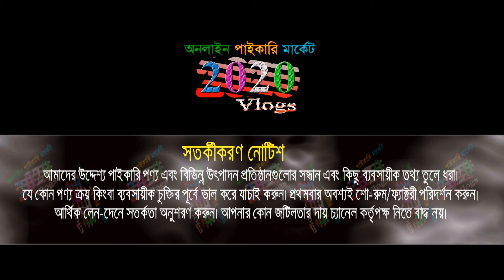বেকার ভাইদের জন্য ব্যবসার সুযোগ | অর্ধেক দামে শীতের হুডি, জ্যাকেট, সুইট শার্ট | winter fashion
বেকার ভাইদের জন্য ব্যবসার সুযোগ | অর্ধেক দামে শীতের হুডি, জ্যাকেট, সুইট শার্ট | winter fashion প্রিয় দর্শক, মাত্র ৩০০ টাকায় পাচ্ছেন ৮০০ টাকার পাঞ্জাবি | মূল তৈরিকারক | পাঞ্জাবি ব্যবসার আইডিয়া .

🏠 বিগ সেলার গার্মেন্টস
Address: সিটি প্লাজা মার্কেট (চতুর্থ তলা), দোকান নং-৭৮, ফুলবাড়িয়া, গুলিস্তান- ঢাকা
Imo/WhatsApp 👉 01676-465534